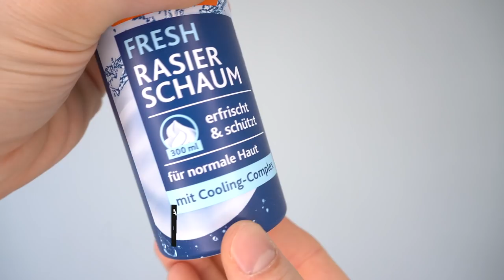INTIMRASUR für MÄNNER ● So rasierst du dir deine Eier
Hey Leute,
warum wir Männer auch unsere Schamhaare rasieren sollten bzw. unseren Intimbereich pflegen sollten - dazu gibt es genügend Gründe. In diesem Video möchte ich diese Gründe mit euch teilen. Außerdem beantworte ich die Frage: Wie rasiere ich mir als Mann eigentlich meinen Intimbereich bzw. wie rasiere ich meine Schamhaare oder sagen wir es anders: Wie rasiere ich meine Eier?
Ich werde eine Step-by-Step Anleitung präsentieren, wie du dir deine Eier rasierst und deinen Intimbereich perfekt rasierst. Es ist wichtig, diesen Prozess sicher und effektiv durchzuführen, um Hautirritationen zu vermeiden und ein sauberes Ergebnis zu erzielen.
Ich freue mich darauf, euch meine Tipps und Techniken zu zeigen und bin gespannt auf eure Rückmeldungen in den Kommentaren. Teilt das Video gerne mit Freunden, die ebenfalls an diesem Thema interessiert sein könnten!
Peace,
DK